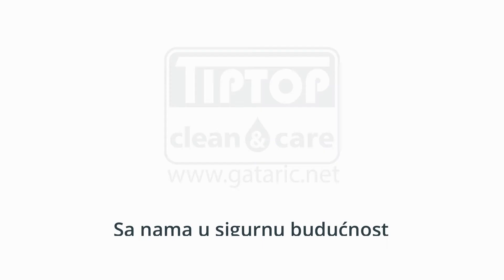Beskontaktni senzorski uređaj za sapun